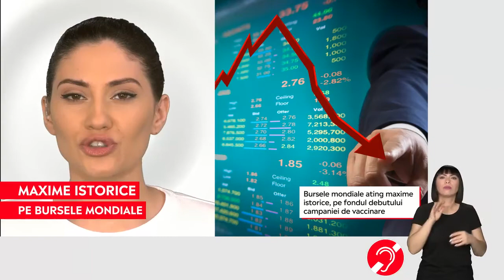Bursele mondiale ating maxime istorice, pe fondul debutului campaniei de vaccinare